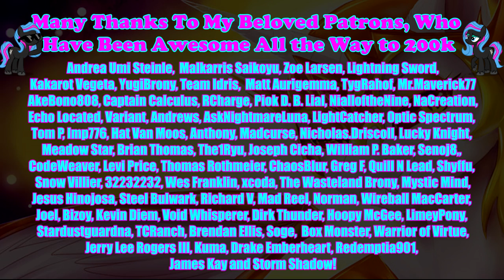Pony Tales [MLP Fanfic Reading] 'I, Daybreaker' by Rune Soldier Dan (drama/darkfic)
This fic was specially chosen by my patrons in the December Patron Fic Pick.

Summary: Daybreaker: the monster in Celestia's heart, and the age-long mystery of her life. Her friend and tormentor, her companion and foe. Fanatically devoted to their future, yet desiring one horrific to Celestia. It is growing stronger.